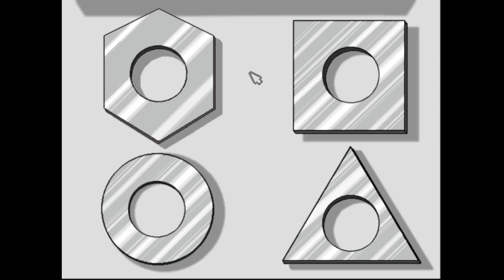Freddi Fish 4 (Path 1) Part 3: DON'T TRUST LOAN SHARKS!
Luther eats his body weight in seasonings today.